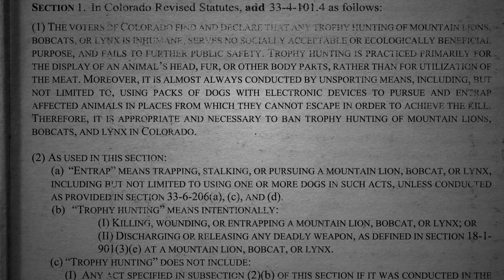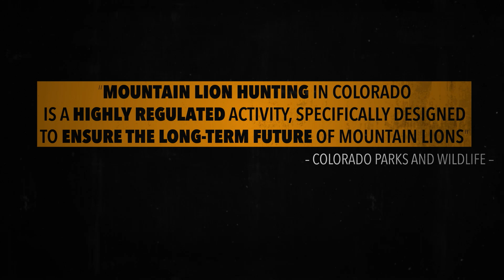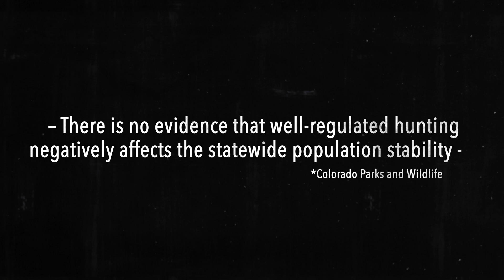Listen - science based wildlife management is under attack